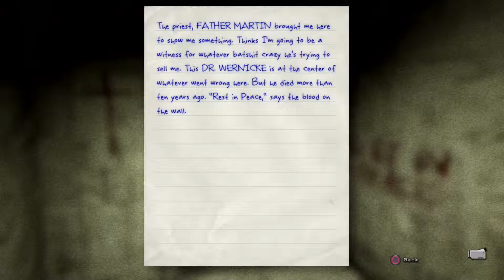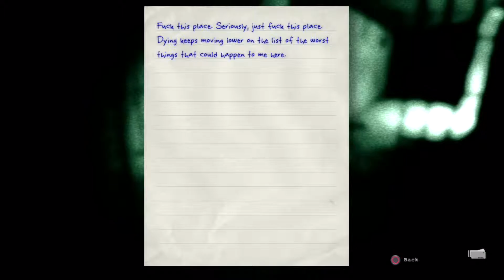Outlast part 4 - RUUUUUUUUUUUUUUUUUUN!!!!!!!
Thanks for taking the time to watch this video. That would be awesome. But most of all, share our content with your friends and family. It really helps our channel grow and just get the word out. Thanks, you guys are awesome.

This gameplay: Dillon's part 4 of the scary game, OUTLAST. Now, Dillon. PULL THE SWITCH!